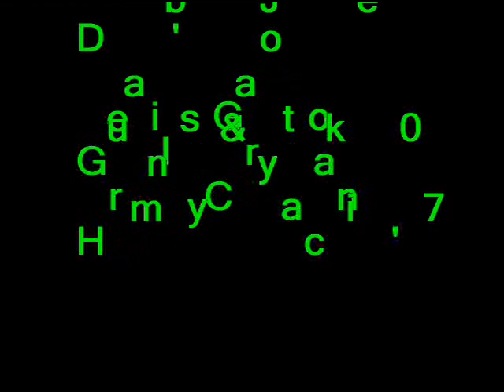Cave Feeding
Bar Jacks and Schoolmasters terrorizing a cloud of silversides inside a coral cave at twilight off Eden Rock/Devil's Grotto